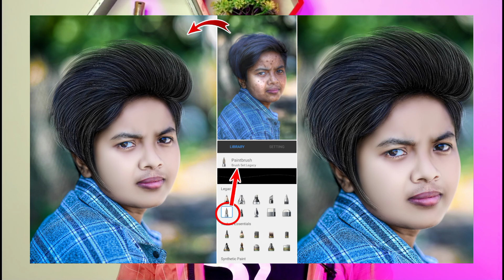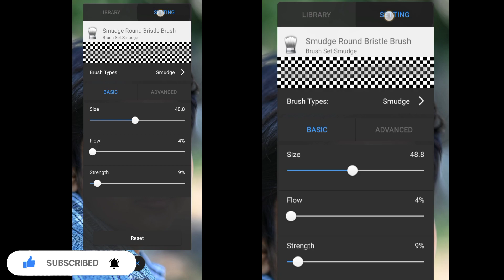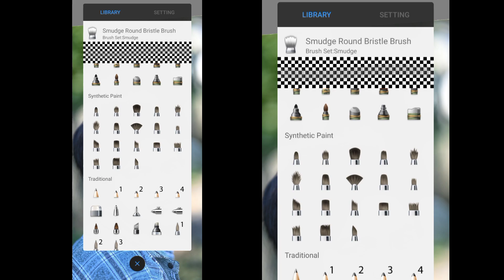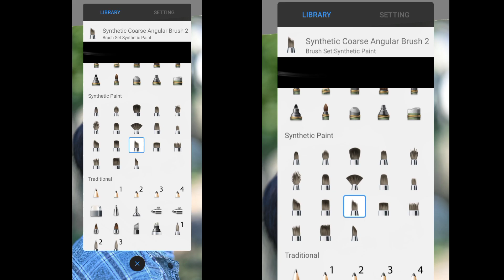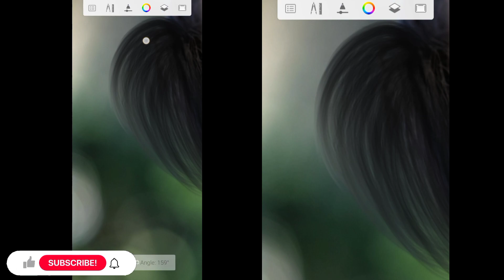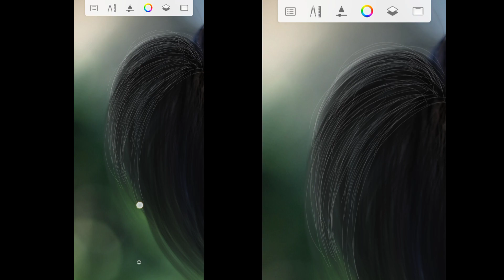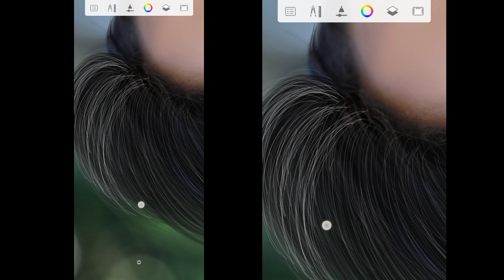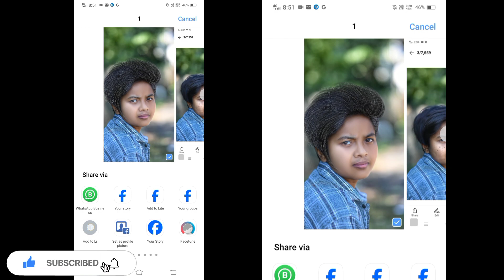HDR Face Smooth Skin whitening photo Editing || Autodesk Sketchbook Realistic Hair Editing Tutorial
learn how to make New Hair Editing & hard face smooth Editing In Autodesk Sketchbook, Autodesk Sketchbook New Photo Edit 2023.

𝐘𝐨𝐮𝐫 𝐐𝐮𝐞𝐫𝐢𝐞𝐬 𝐒𝐨𝐥𝐯𝐞𝐝 :

1. autodesk sketchbook hair editing
2. Hair editing
3. autodesk sketchbook editing
4. sketchbook Realistic hair editing 2023
5. autodesk sketchbook hair cut editing
6. autodesk sketchbook hair editing hindi
7. autodesk white face smooth editing
8. face editing
9. sketchbook editing
10. hear editing
11. autodesk sketchbook tutorial for beginners
12. autodesk sketchbook hair editing telugu